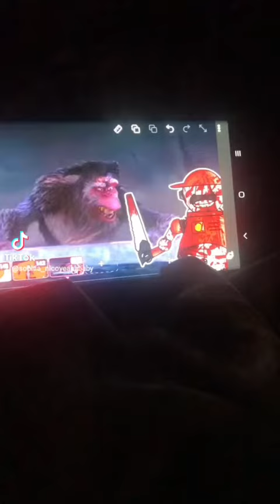Ice Age: Continental Drift (2012) - Captain Gutt's Defeat (2015 Deleted Version)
Thanks @aidanyeckley @renandstimpyfan2009